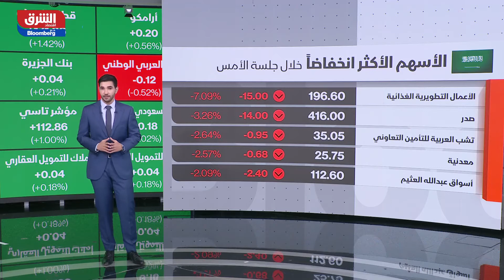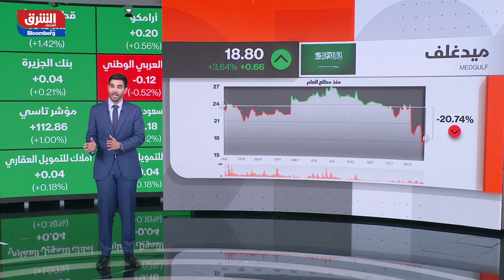تعرف على أهم محركات السوق السعودية في الصباح مع صبا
أنهى السوق السعودي جلسة أمس على ارتفاع للجلسة الثانية على التوالي .. معظم القطاعات أغلقت على ارتفاع .. تزايد تراخيص الاستثمار للمشاريع الأجنبية بالسعودية .. موبايلي توصي بتوزيع أرباح نقدية بـ8.5% عن عام 2021، مع بدء جلسة اليوم، تعرف على أهم محركات السوق السعودية مع فهد الزهراني بالتعاون مع بوابة أرقام